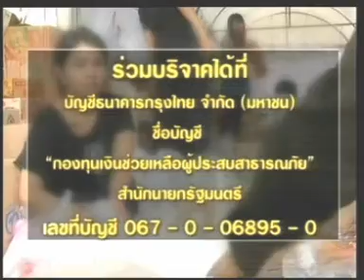26OCT11 THAILAND's NEWS 1of3; PART1